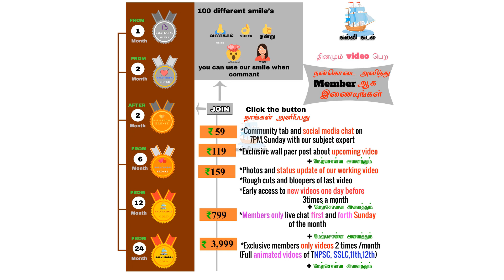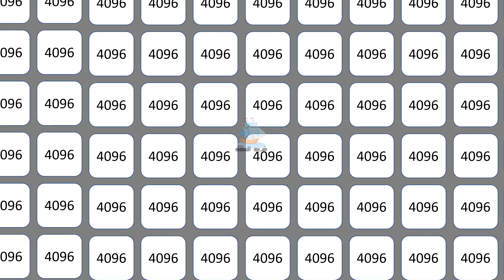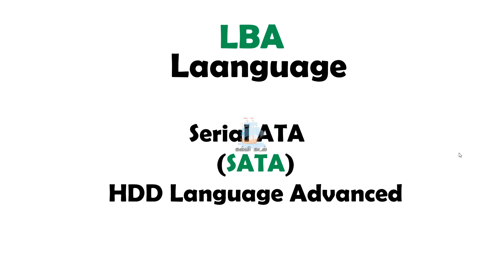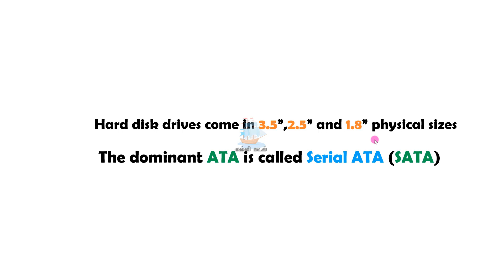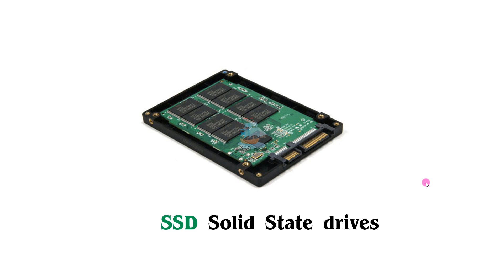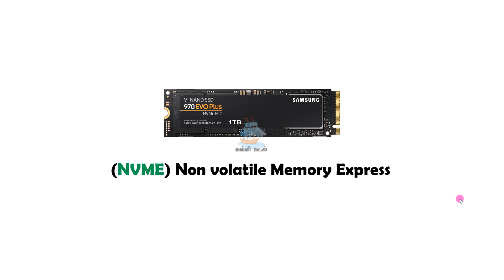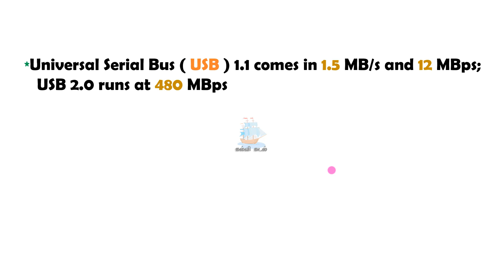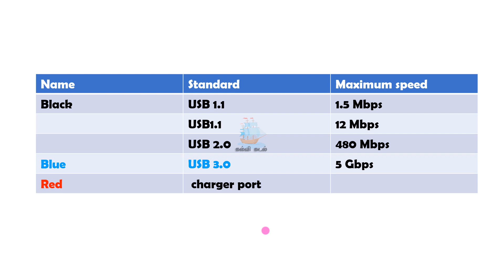Laptop , PC, Pendrive , HDD, SSD buying guide 2020 in Tamil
Storage and Peripherals for Computer Science in Tamil